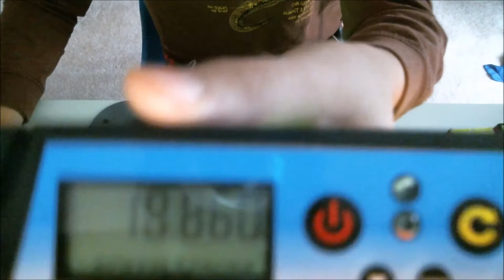18.xxx yes on camera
hope you enjoyed the edit

Song:  Artist-Vexento
            song- Masked Raver